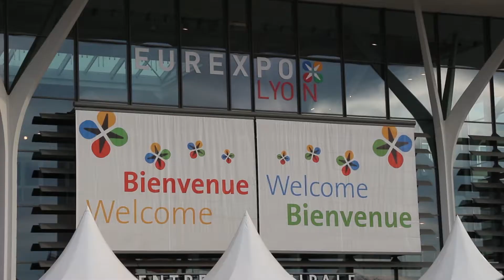Japan Touch - Salon de l’Asie / Lyon 2017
Vidéo récap du salon de l'Asie et de la Japan Touch, merci à tous ceux qui ont participé à cette vidéo;